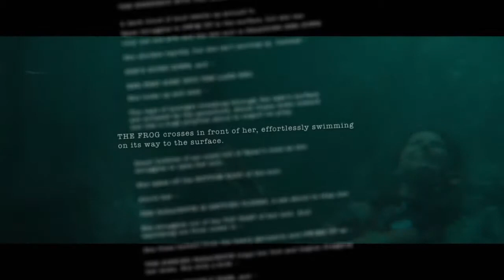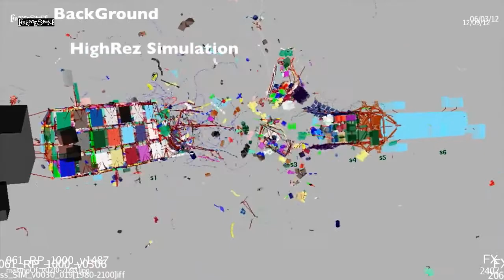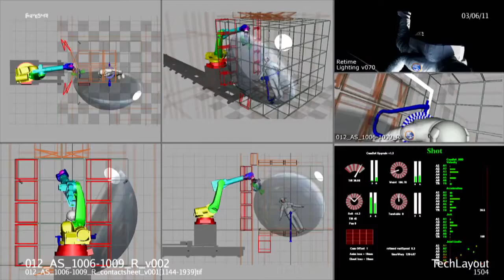Гравитация 2013 / видео о съёмках №4